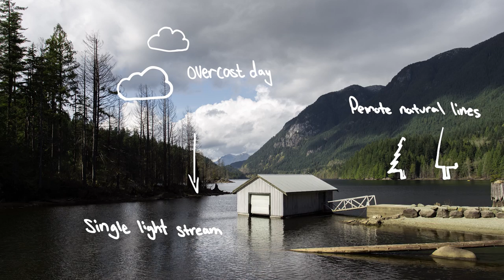SIY: Field Notes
Picturesque scene- he’s got it. Sunny breaks- they came thru. Canon EOS 6D- wouldn’t leave home without it. Between sporadic light streams @Jongsunpark_ gives us his field notes for capturing scenes from way out.

ABOUT SHOOT IT YOURSELF
Highlighting Creators and demonstrating how they bring a certain shot from their feed to life with Canon.

CREATORS

FEATURED
Jong Sun Park - @jongsunpark_

CREW
Creative Producer: Jennifer Cheng
Camera: Jeremy Lee
Editor: Rosanna Peng
Production Assistant: Donnel Garcia

SHOT WITH
Canon 5D Mark II
Canon EF 24-105mm f4

@JONGSUNPARK_ SHOT WITH
Canon EOS 6D
Canon EF 17-40mm f/4L

MUSIC
Castanets 1 Full Perc by Josh Bernasconi